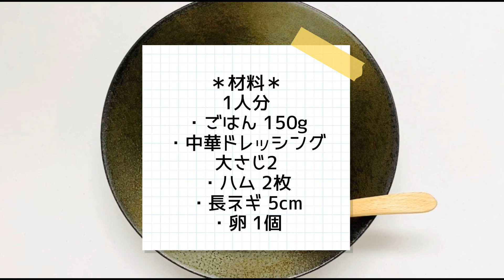【5分で完成!!】味付け1つ!ズボラでもウマい♡ 【レンジでチャーハン】火を使わず簡単パラパラ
【おうちごはんを楽しく♪】
【簡単・時短レシピで美味しく】をテーマに
レシピ動画を公開していけたらと思っています。

【レンチンチャーハン】
材料 〜1人分〜
＊ごはん 150gくらい
＊ハム 2枚 (角切り)
＊長ネギ 5cm(みじん切り)
＊卵 1個
＊中華ドレッシング(オイルタイプ) 大さじ2

point
・ドレッシングはオイルタイプを使用する
・ハム以外にベーコン、ウインナー などでも
・一度に作る量は1〜2人分で